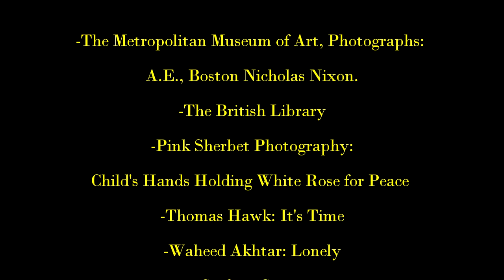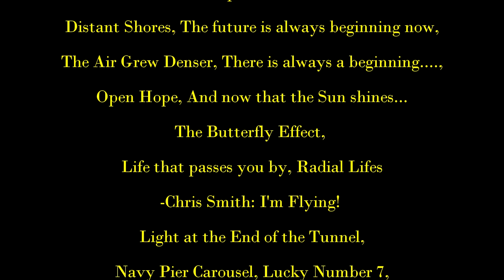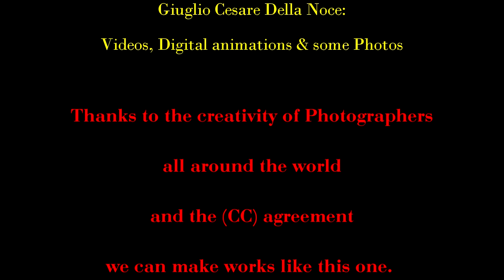iX Ora pro Nobis, the visual approach. Track IV & V: Keyla & Ocaso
Music & Images Credits at the end of the video.
The visual approach of iX Ora pro Nobis
is a mental voyage through music and images
from a multitude of different sources
but mainly from the community of Flickr
and the (cc) the creative commons agreement,
The Metropolitan Museum of Art
and The British Library.